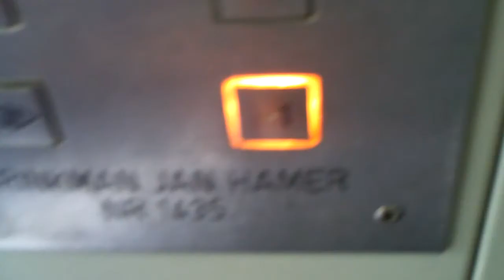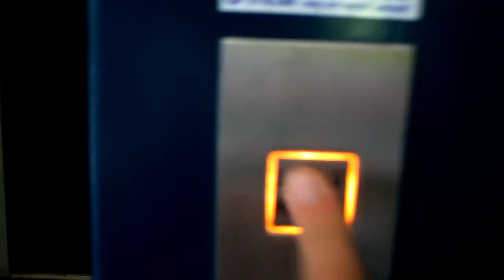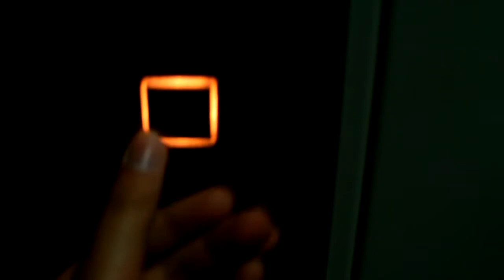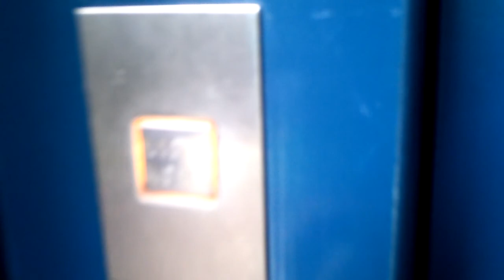A Brinkman Jan Hamer (modernized by Otis?) elevator @ A building in Enkhuizen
This is a Brinkman Jan Hamer elevator @ A building in Enkhuizen.
The callbutton is flashing.
Capacity:
1000 kg or 13 persons.
Year: ?